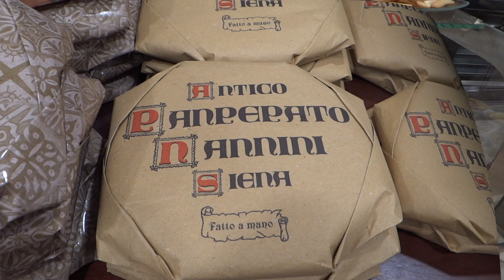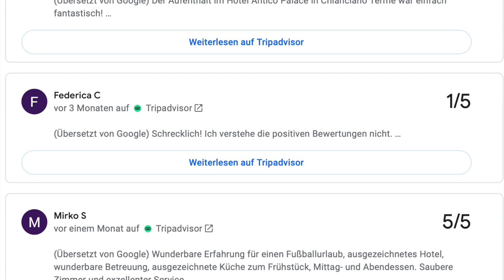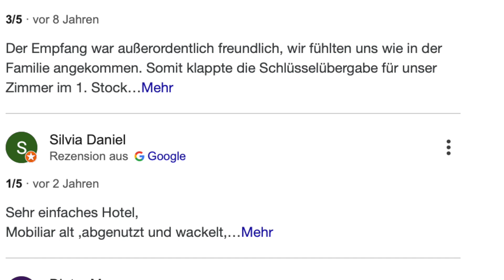Überbackener Spinat - ein leckeres Rezept aus der schönen Toskana. Mit wunderschönen Bildern!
Wie ich euch versprochen habe, zeige ich im Anschluss an das Video einige Aufnahmen aus unserem "Horror-Hotel"
Zutaten für 4 Personen:
• 1 kg Blattspinat
• 25 g frisch geriebener Parmesan
• 30 g Butter
• 1 EL Olivenöl
• 1 Knoblauchzehe
• Salz
• Pfeffer
Für die Sauce:
• 25 g geriebener Parmesan
• 1 EL Butter
• 1 EL Mehl
• ¼ l Milch
• Saft einer halben Zitrone
• Muskatnuss
• Salz
• Pfeffer